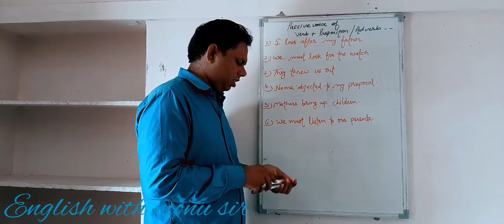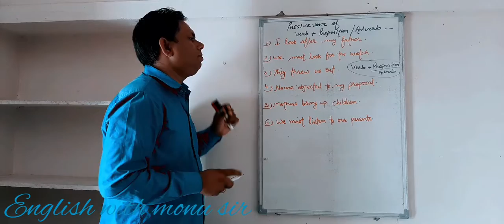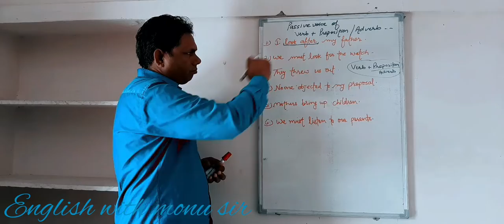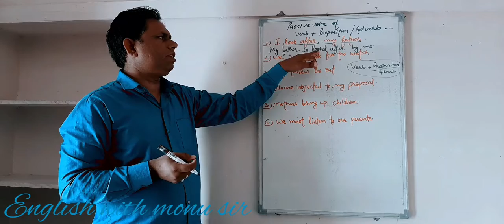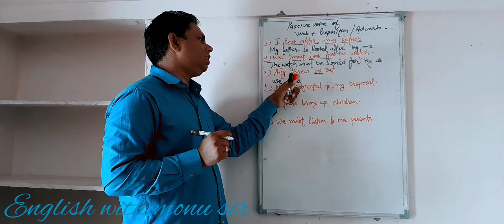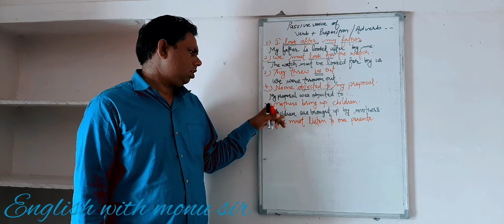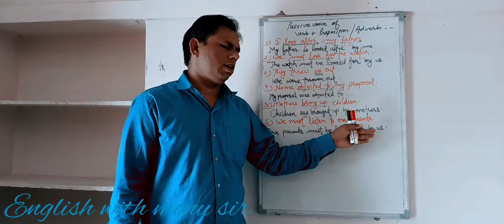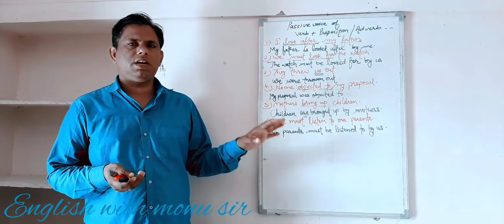Passive of a phrasal verb